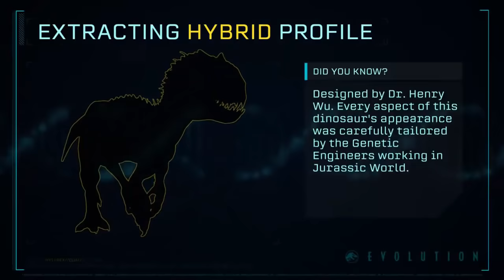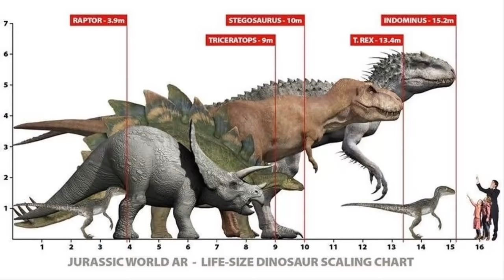¿Qué es el Indominus Rex? | La Siniestra Historia de la Indominus Rex de Jurassic World Explicada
La Indominus Rex es el primer dinosaurio hibrido oficial el cual fue creado por el científico Henry Wu para el parque de Jurassic World, aunque cronológicamente la franquicia de Jurassic Park y Jurassic World el primer dinosaurio hibrido fue el Scorpius Rex y muchos creemos que también lo fue el Spinosaurio que aparece en la tercer película de Jurassic Park. El Indominus Rex o mejor dicho la Indominus Rex era un dinosaurio hibrido muy poderoso y aterrador el cual fue creado de forma deliberada para que fuera una criatura muy aterradora, imponente y bastante escalofriante ya que según lo que nos dicen en la película de Jurassic World, las ventas de boletos del parque y la popularidad de este fueron decayendo poco a poco por eso en el año 2011, el mundo jurasico o jurassic world tuvo las peores ganancias desde que lo habían abierto. Esta es la razon por la que algo desesperado por una nueva atraccion ya que la mesa de directivos e inversionistas buscaban una solucion para este problema. Simon Masrani decide darle la luz verde al doctor Henry Wu para que el cree un dinosaurio unico que jamas existio y que fuera la combinacion de muchos deinosaurios carnivoros depredadores y aterradores. Es asi que el Dr Wu creo a la poderosa Indominus Rex o I-Rex usando como base el genoma del Tiranosaurio Rex asi como el ADN o DNA de otros dinosaurios como los velociraptores, el carnotaurus y el giganotosaurus, asimismo uso el material genetico de algunos animales modernos como las ranas y las serpientes. Es así que el Indominus Rex resulto ser no solo un dinosaurio único muy aterrador y memorable sino que también debido a que se desarrollo en desolación y la hecho de que contenía el material genético de muchos dinosaurios carnívoros muy agresivos, este ser se convirtió en una especie de monstruo sociópata que solamente buscaba el destruir y el asesinar a todo dinosaurio o ser humano que se le pusiera enfrente. Es por eso que esta criatura destrozo Jurassic World y desato caos y muerte en este lugar. Es por eso que este dinosaurio hibrido es considerado como uno de los mejores seres monstruosos que hemos visto en la sagas de Jurassic Park y Jurassic World. Es por eso qué en este video explicare detalladamente la historia y los orígenes conocidos de la Indominus Rex  y para eso hablare sobre su historia antes de los eventos que vemos en la película, asimismo hare un resumen de su participación en la trama de Jurassic World, luego hablare sobre su apariencia física, lo que sabemos de su personalidad y comportamiento y explicare sus cualidades malévolas y porque este dinosaurio no se guía por su instinto sino que mata por deporte. Por ultimo explicare sus increíbles habilidades conocidas, sus debilidades y sus características únicas que convertían a este ser en una verdadera abominación y en un dinosaurio monstruoso. Por ultimo explicare todo lo que sabemos acerca de este interesante, memorable, aterrador y siniestro dinosaurio híbrido conocido como el indominus rex o la Indominus Rex de las épicas sagas de películas de Jurassic World y Jurassic Park.